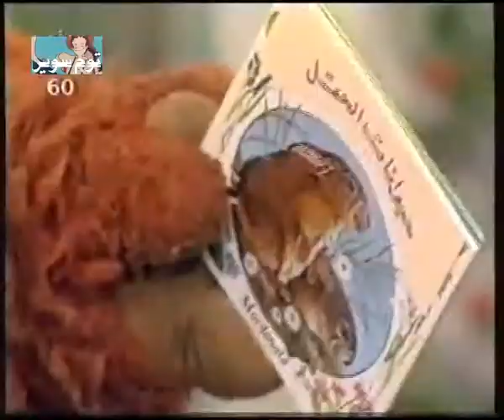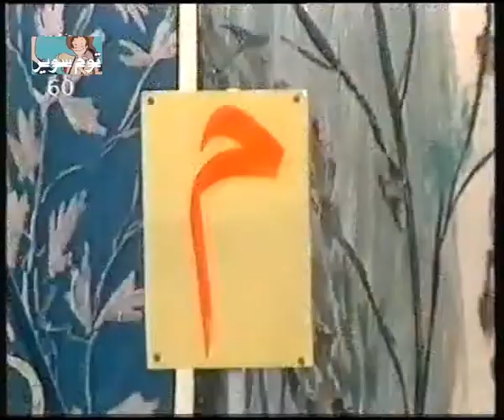افتح ياسمسم 2 ح 210